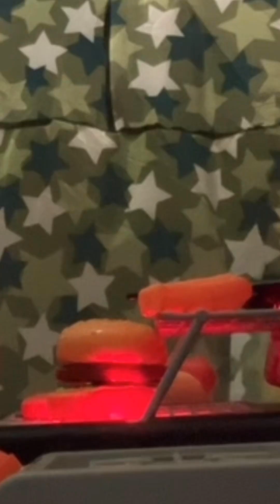Hailey and Marissa’s Camping Journey ep. 11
Hailey, Marissa and Calvin have a wonderful grill out together